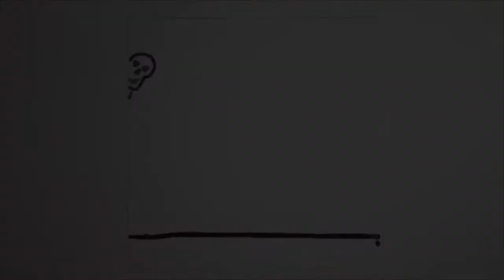Carlos Almaraz : Playing with Fire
Animation inspired Almaraz